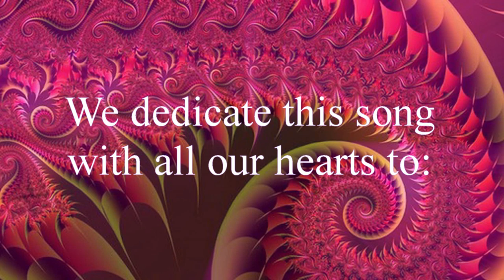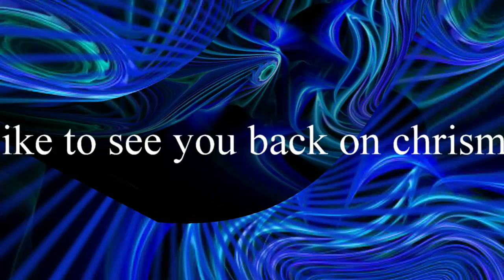IF - BREAD - HARMONICA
Chris, the livingroom harmonicaplayer, plays this song on his Suzuki chromatic harmonica SC-56 / 14 holes - 56 notes, in the key of C, and plays the song according to the original notes.

We feel honoured to dedicate this song to our YouTube friends :
VIOLA703 (Viola) -- beautifulwaterlily (Wilma) -- waldomar64 (Pim) -- marjana7202 (Maria) and wengsky15 (Rowena).

The video is edited by my beloved wife "Mayka".
We hope you will enjoy the video and our music.

BREAD

Bread keyboardist David Gates wrote the song and says: "I wrote it in 1970 at the dining room table, after my kids and my wife had gone to bed. It took me about an hour and a half, with an extra verse left over. When I was done, I said, 'That's the best song I've ever written and probably will be the best song I'll ever write."

Bread was a '70's rock and roll band from Los Angeles, California. They brought us the hit singles "Make It With You", "It Don't Matter To Me" and "If". From 1970 until 1976 their songs held top spots in the US Billboard's Top 40.

In 1967, David Gates, the band's lead singer, met with fellow musicians James Griffin and Robb Royer. During that time, James and Robb were writing songs together as a team. After listening to each other's songs, they decided to form a group and look for a deal collectively because they would do better as a group than independently. This group was known as Bread. They were joined in later by drummer Mike Botts and keyboardist Larry Knechtel.

Their first album,  called Bread, was released by Elektra Records in 1969. This album did not sell very well. Their second album, On The Waters, released in 1970 became a breakout success. It contained the hitsong, "Make It With You" that became nr 1 in July of the same year.
Their next three albums received Gold certifications.

Bread released their third album 'Manna'  in 1971 Bread containing the song If (a picture paints a thousand words). This song was a nr 1 hit all over the world.

Much to the surprise of the fans and the music industry, the group decided to disband in 1973. Their constant recording and touring had caused them to burn out and personal relationships began to show strain. Dissatisfaction and disagreement arose with the songs planned for the sixth album. In view of this, they decided to retire the group instead of pushing on.

BAND LINEUP:
  David Gates - Guitar, Keyboards, Bass and Vocals
  Jimmy Griffin - Guitar and Vocals; born 1943, died in 2005 due to cancer
  Robb Royer - On Guitar, Bass and Vocals; left the band after 3 albums in 1972
  Mike Botts -- Drums, born in 1944, died in 2005 due to cancer
  Larry Knechtel - On Keyboards, Bass, Guitar, Harmonica,

LYRICS:
If a picture paints a thousand words,
Then why can't I paint you?
The words will never show the you I've come to know.
If a face could launch a thousand ships,
Then where am I to go?
There's no one home but you,
You're all that's left me too.
And when my love for life is running dry,
You come and pour yourself on me.

If a man could be two places at one time,
I'd be with you.
Tomorrow and today, beside you all the way.
If the world should stop revolving spinning slowly down to die,
I'd spend the end with you.
And when the world was through,
Then one by one the stars would all go out,
Then you and I would simply fly away